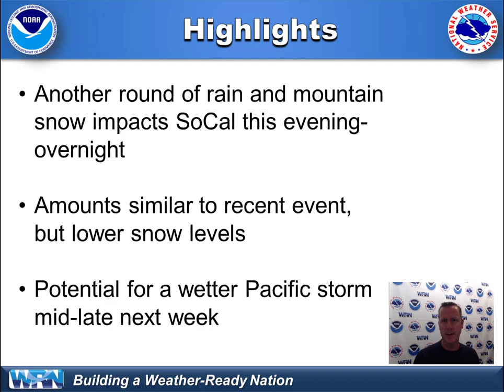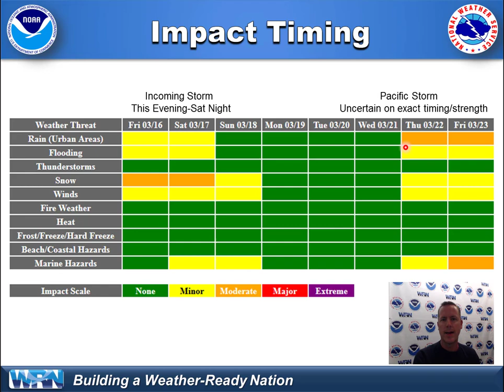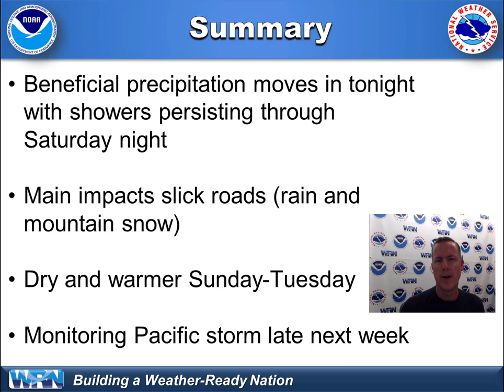March 16, 2018 - NWS San Diego Briefing on More Rain and Mountain Snow to Come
NWS San Diego weather briefing on more rain and mountain snow to come!